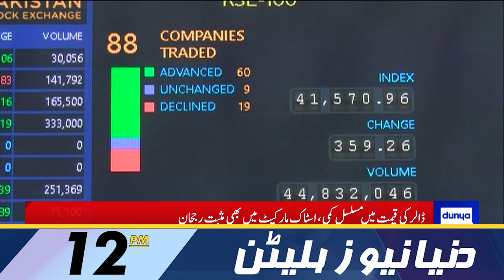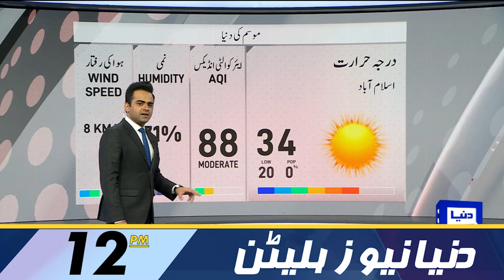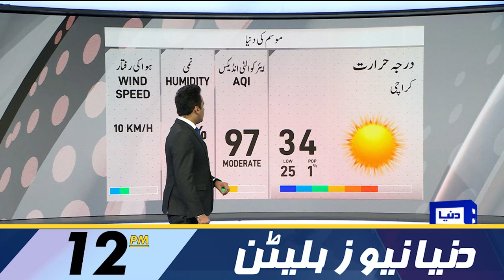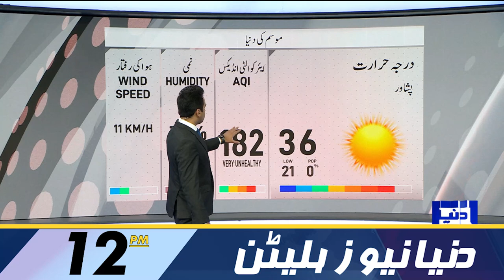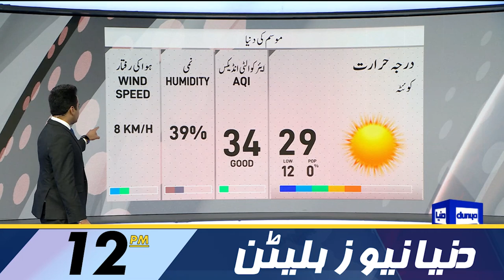Dunya News 12PM Bulletin | 05 October 2022 | Sheikh Rasheed Big Statement About New Army Chief